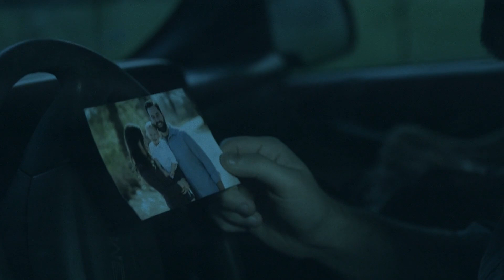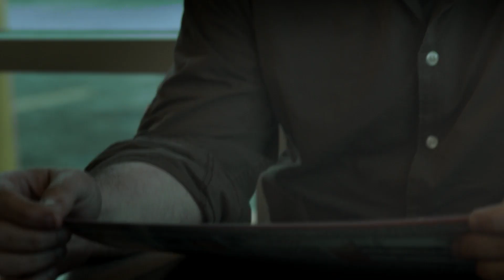Prime Inc | Flatbed Strong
Prime Inc is proud to provide delivery of freight through our Flatbed Division to customers across the United States every day. Our Flatbed Drivers put in the hard work to get the job done on time and safely 365 days a year through snow, extreme heat, sleet, and rain.